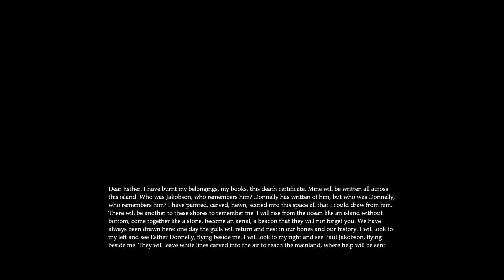Dear Esther - Part 3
I make my way to the summit.